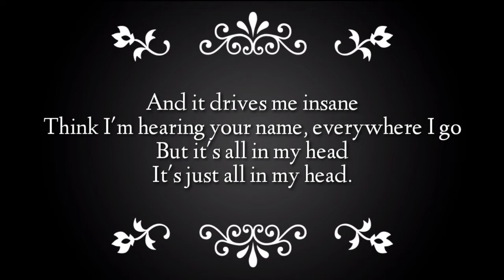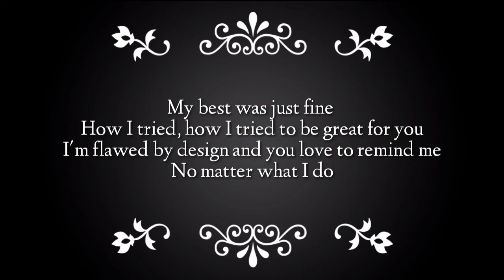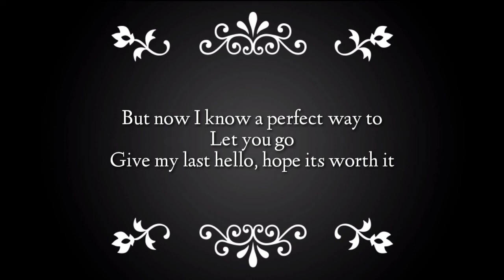Jamie Miller • "Here's Your Perfect" • 🎶Lyrics🎶